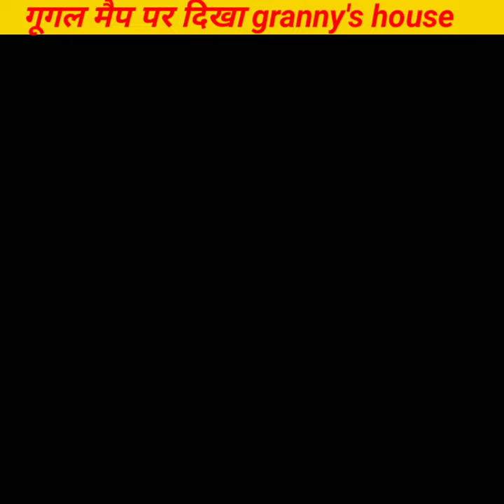गूगल मैप पर दिखा granny's house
amazing facts
interesting facts
facts
fact
granny ka ghar kahna hai
granny ka ghar
granny ka ghar kahan per hai
granny house Google map
Google map granny house